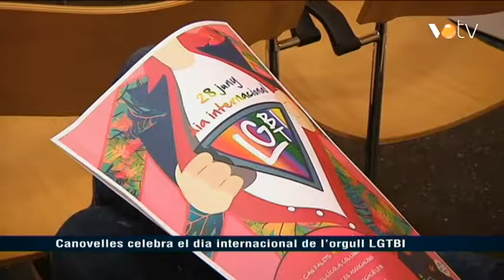VOTV - Canovelles celebra el dia internacional de l'orgull LGTBI